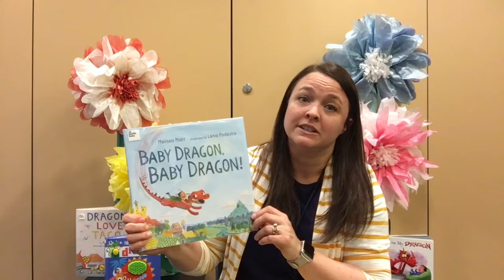Baby Rhyme Time with Miss Sarah - Episode 1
Join Miss Sarah from our Ellet Branch and her dragon Sparky for songs and rhymes for Babies and Toddlers in this interactive video. Watch any time that works for you and your child. New episodes will be posted weekly!